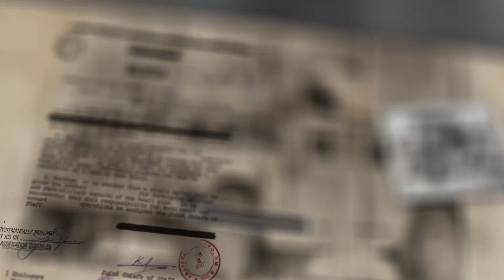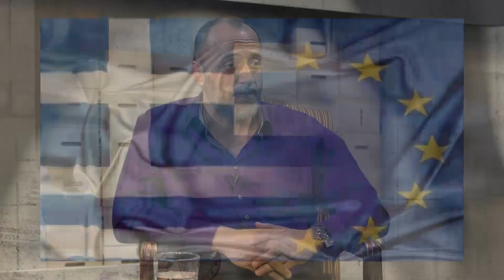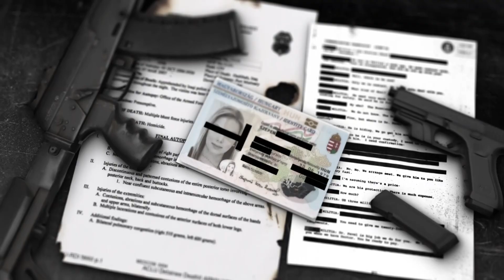FIX TV | Enigma - Balkáni körkép II. | 2019.06.05.